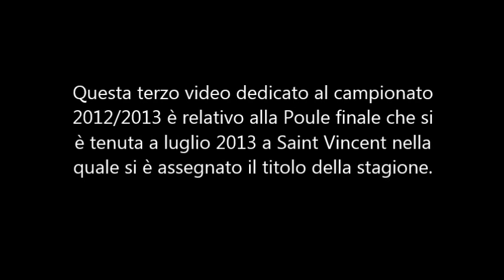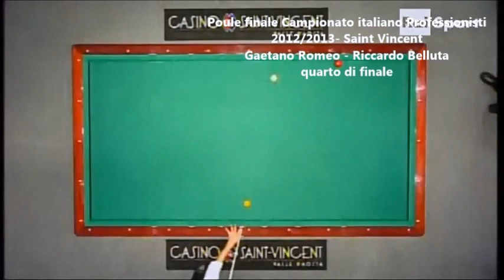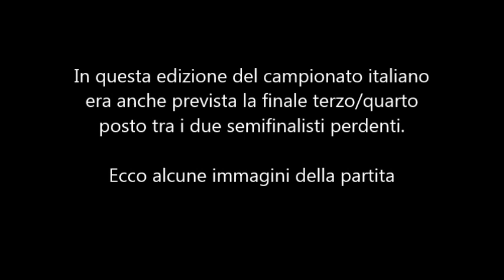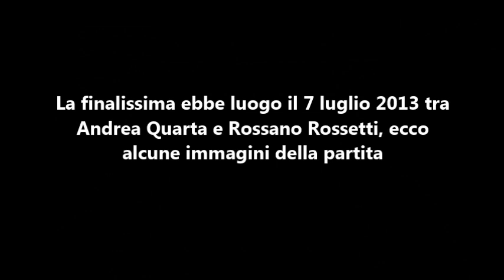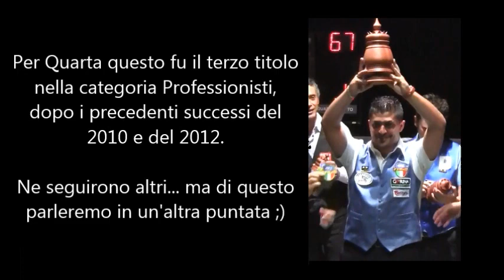Biliardo - Campionato italiano Professionisti 5 Birilli - 14^ edizione 2012/2013 (parte 3)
Il Campionato Italiano Professionisti 5 Birilli 2012/2013: la Poule finale di Saint Vincent